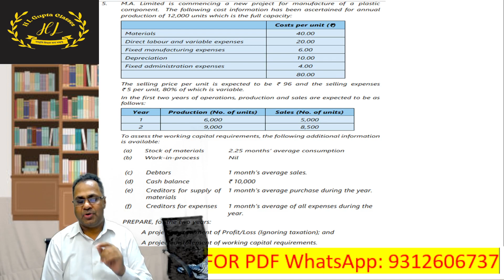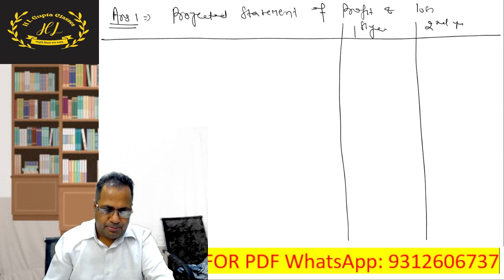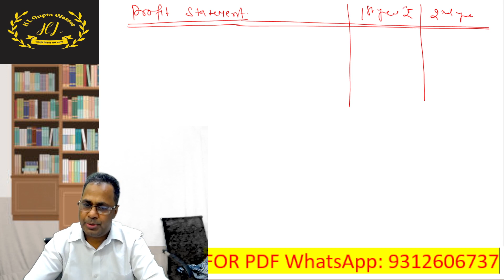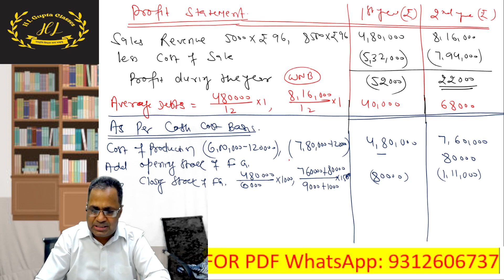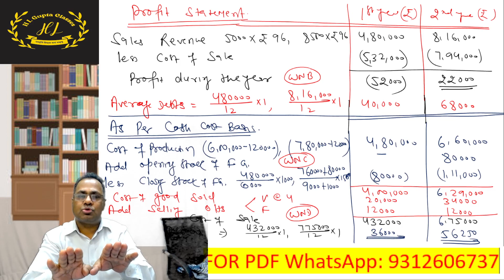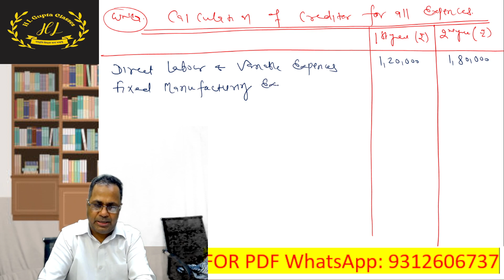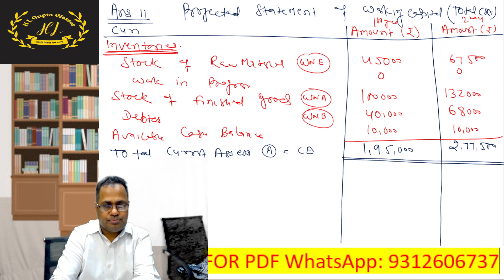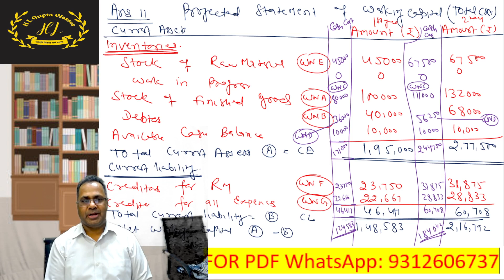CA INTER FM II WORKING CAPITAL IIQN 5 Pg 9 119 II BY H L GUPTA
CA FINAL  AFM. CMA FINAL SFM, CII NEPAL CA FINAL AFM